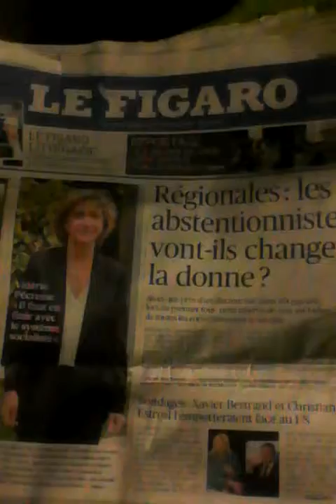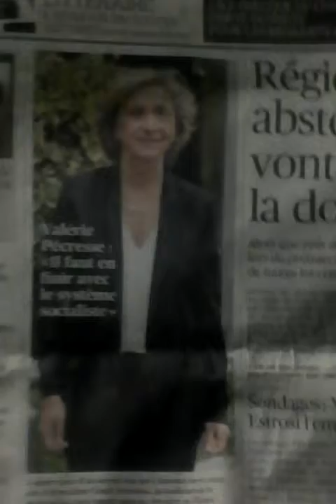ARABIA SAUDITA PROMOCIONA A SARKOZY REPUBLICANOS